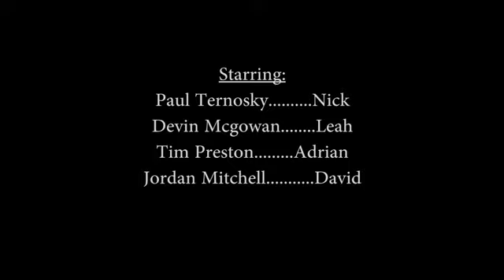The Devil's Tree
Inspired by The Devil's Tree Weird NJ Tale, four college students try to cut down a possessed tree as an initiation test for one of their own, but it proves to have dire consequences as the tree unleashes its powers on the group.